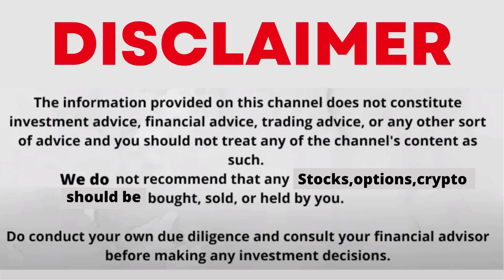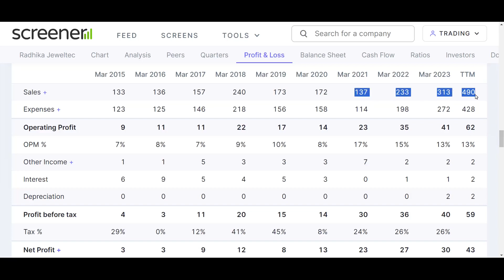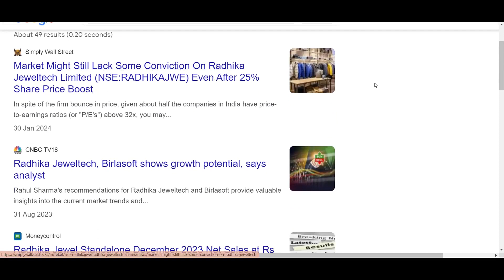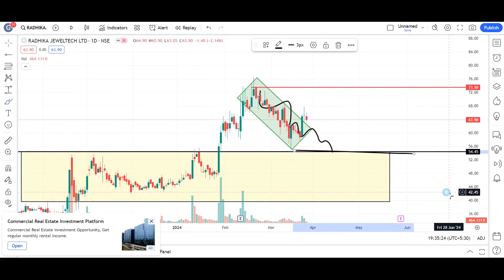radhika jewellers share latest news | Radhika Jeweltech share analysis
My Setup:-
radhika jeweltech share
radhika jeweltech share latest news
radhika jeweltech share price
radhika jeweltech share latest news today
radhika jeweltech share analysis
radhika jeweltech share news
radhika jeweltech ltd
radhika jeweltech
radhika jewellers latest news
radhika jewellers usa
radhika jewellers share
radhika jewellers share
radhika jewellers share latest news
radhika jewellers share analysis
radhika jewellers share latest news today
radhika jewellers share latest news tamil
radhika jewellers share target price
radhika jewellers share news
radhika jewellers share tamil
radhika jewellers share news today
radhika jewellers share target
radhika jewellers share price
radhika jewellers share latest news balangir
ro jewellers latest news
radhika jewellers usa
radhika jeweltech ltd
radhika jewellers share q2 results
radhika jewellers share result